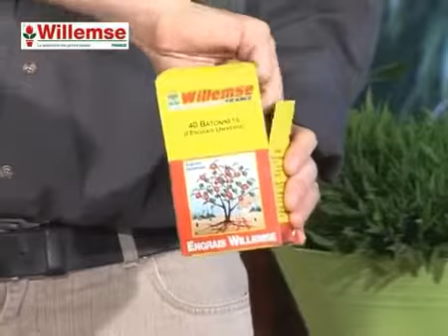Rempoter une plante d'intérieur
Ludovic vous propose de découvrir la meilleure façon de planter des plantes d'intérieur. La vidéo comprend des schémas pour illustrer les différentes étapes... Venez poser vos questions sur notre forum